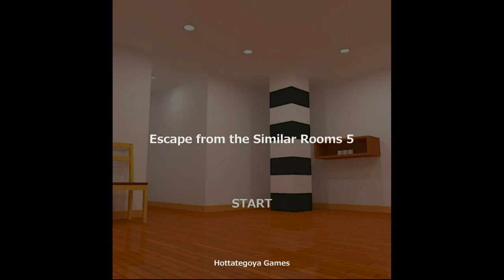Hottategoya's Escape from the Similar Rooms 5 Walkthrough